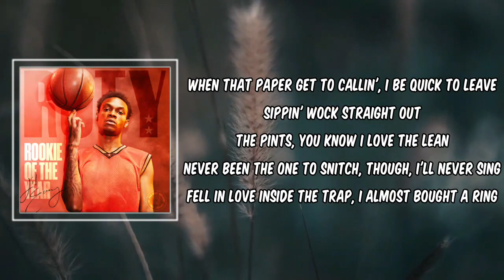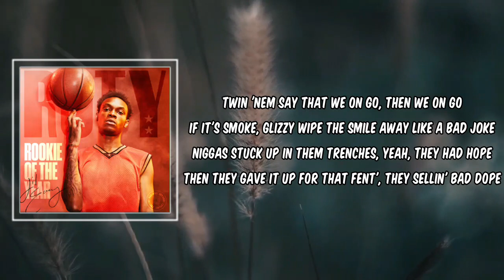Outta Pocket (Lyrics) - Lil Eazzyy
Outta Pocket by Lil Eazzyy
Album: Rookie Of The Year

Outta Pocket Lyrics:

Go, uh
(Hugo)
Go
Uh

Daily, they make up assumptions 'bout who with it
They ain't lookin' at the stats, my numbers killin' niggas' feelings, I ain't chillin'
Niggas want me gone, I say let's get it
I ain't never duckin' shit, you want some beef, then I'ma grill it
Put me in the stu', then I'ma kill it
Stack it taller than the ceiling, ain't no limit on my chicken, is you kidding?
Bitch, I been the sickest, in these 'Miri jeans
I done made a hundred on that block and that's before the fiends
Can't ignore the cheese
When that paper get to callin', I be quick to leave
Sippin' Wock straight out the pints, you know I love the lean
Never been the one to snitch, though, I'll never sing
Fell in love inside the trap, I almost bought a ring
Get your bitch up out my face, she thought we was a thing
It was just a fling, this ain't Billie Jean
Got a pound of weed
Drop it to my migo in the 'Go, he bring me back the green
Bitch, I been up in the lead, bein' rich was just a dream
Now I'm gettin' Rollies for the team, what you mean?
Niggas do some good, and then they act like it's a deed
Better get your good in, karma creep up like some weeds
And I won't be the one that they gon' put up on that poster
Keep a toaster no matter what, I love the holder
Got up on my shit and now I'm meeting with my broker
Thuggin' on the T, that shit had turned me to a soldier
Straight up out the Chi, where every winter, it get colder
Start off with nobody, ain't no cryin' on no shoulders
Go get you some money, bitches foldin' like folders
So don't go waste your time, 'cause bitch, you only gettin' older
Twin 'nem say that we on go, then we on go
If it's smoke, glizzy wipe the smile away like a bad joke
Niggas stuck up in them trenches, yeah, they had hope
Then they gave it up for that fent', they sellin' bad dope
Mama don't know what to do, 'cause all her kids choke
Had a dream of playin' all them sports and fuckin' bad hoes
Niggas give up on they goals and turn to sad souls
Better go and get it while you can, you movin' too slow
Steppin' in this money, you in shelltoes
Blicky strapped up on my waist like it's velcro
Yeah, you gettin' all that product, it won't sell though
Stupid bitch, she tryna smoke my weed, I told her hell no

Stupid bitch
Stupid bitch
Go
Go
Go
Sleeze Money
Yeah
Stupid bitch tryna smoke my weed
Fuck wrong with her?
(Okay)